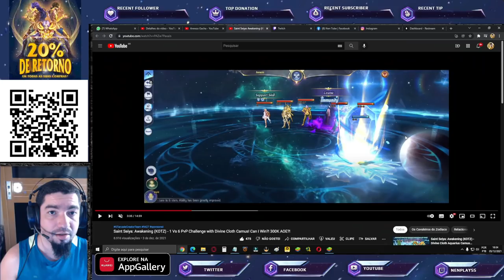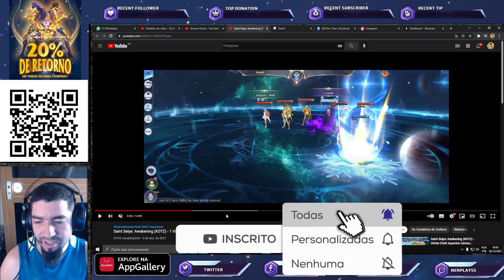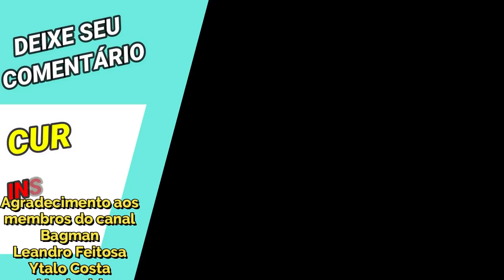Formação Camus Divino Kids: Estratégia, Dicas e Counters - Saint Seiya Awakening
Confira nesse vídeo gameplay da formação trol que a alguns jogadores estão testando nos duelos galácticos de saint seiya awakening com Camus de Aquário de Armadura Divina.